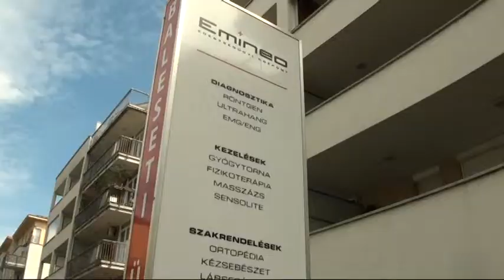2014 04 09 Dér Zsolt reméli, hogy felépül a szeptemberi világbajnokságra